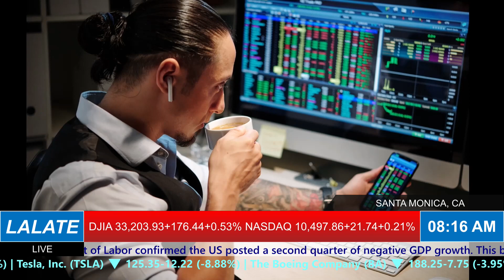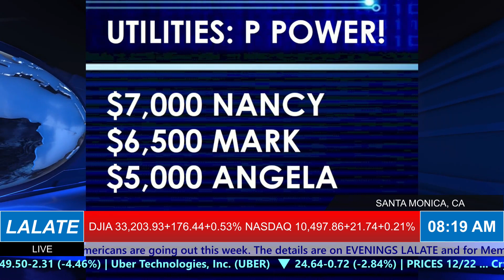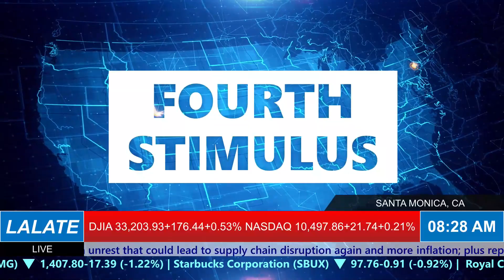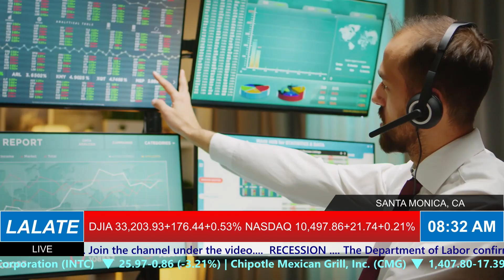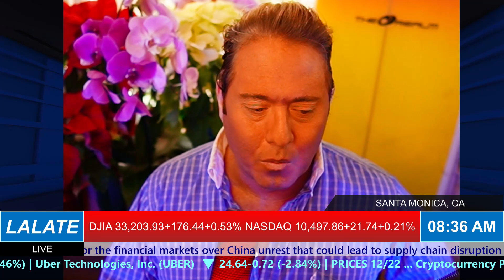2023 NEW STIMULUS Checks Going OUT! DELIVERY DATES Deposit: WHEN Do We Get the CHECKS 🏡 HOME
Enjoy watching this video from LALATE entitled 2023 NEW STIMULUS Checks Going OUT! DELIVERY DATES Deposit: WHEN Do We Get the CHECKS 🏡 HOME

0:00    Intro:  Stimulus Check
1:00 STIMULUS CHECK UPDATE
2:00 SECOND STIMULUS CHECK
3:00 THIRD STIMULUS CHECK
4:00 FOURTH STIMULUS CHECK
5:00 FIFTH STIMULUS CHECK